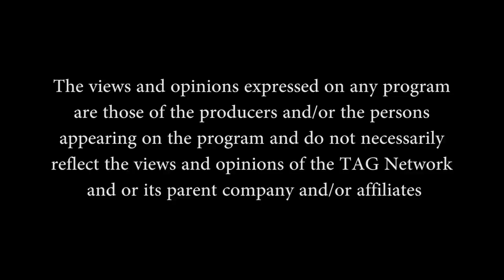"The Elevator" clips for TAG on Dish Network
Matt Jones stars in "The Elevator". An improvised show on Dish Network for TAG.  The show never did air, but here are some clips.

Clips from "The Elevator" for TAG on DISH NETWORK, an improvised and unscripted comedy show.

“The Elevator” was directed by Mark Wiesmayr, written by Matt Oquendo, and developed by Euro J. Kostolansky, Carol Rasaphangthong, and Docler Media.